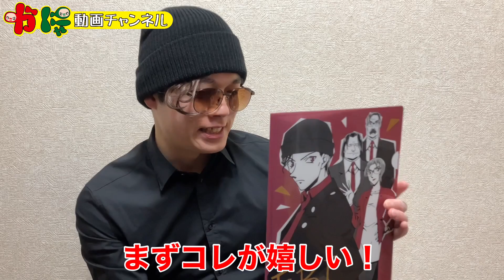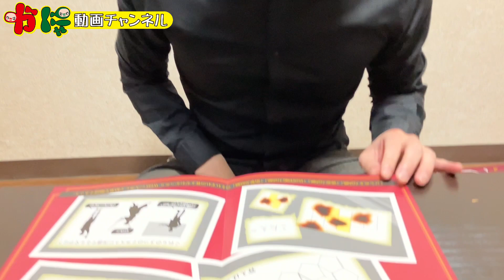【名探偵コナン】赤井秀一が謎解きをする2【黒鉄の魚影】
赤井秀一がコンビニで手に入れた謎ファイルの謎解きをします🔍今回は難易度高い方です。
ネタバレを含むので動画を観る前に謎解きしてみてください！

【即興でハモれるようになる】ハモリの練習方法とは？【ビンオのハモリ塾1時限目】